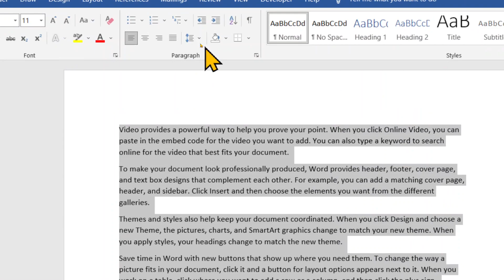How to remove space after paragraph in Microsoft word?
In this video we will learn that How to remove space after paragraph in Microsoft word?

I will upload some more basics of MS word paragraph spacing, in my upcoming videos. If you need any help with the related topic so kindly write it on comment section.

Keep watching.
Keep learning.

 thanks @LearnBasics